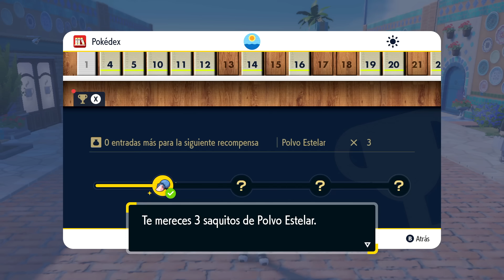¡TINKATON Y SU MARTILLO COLOSAL! | PARTE #14 | POKÉMON ESCARLATA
¡Descubre nuevos Pokémon en una gran aventura de mundo abierto!

¡La serie Pokémon evoluciona con Pokémon Escarlata y Pokémon Púrpura para Nintendo Switch! Viaja con tus amigos y explora un mundo abierto habitado por nuevos Pokémon.

¡Te damos la bienvenida a la región de Paldea!

Emprende una aventura inolvidable en la región de Paldea, una tierra con amplios espacios abiertos en la que encontrarás lagos, altas cimas, páramos y peligrosas cadenas montañosas.

Disfruta de tres grandes historias y salta libremente de una a otra mientras sigues tu propio camino. Conquista los ocho Gimnasios esparcidos por la región en el orden que quieras para demostrar tu valía y hacerte con el rango de Campeón o Campeona.

Matricúlate en la prestigiosa academia ubicada en el corazón de la región de Paldea y estudia junto con los Pokémon. Allí te asignarán un proyecto extracurricular especial: la búsqueda del tesoro, con el que te embarcarás en un gran periplo para pulir tus habilidades como Entrenador o Entrenadora Pokémon.

Aquí tienes algunos de los amigos y profesores que te echarán una mano en tus estudios.

Mencía:

Tu amiga Mencía es muy alegre, tiene energía para dar y regalar y adora los combates Pokémon. Como entrenadora con experiencia, será tu mejor guía durante tus viajes.

Profesora Albora:

La Profesora Albora está investigando ciertas historias de la región transmitidas a lo largo del tiempo...

Noa:

Tu compañera Noa es bastante tímida y rara vez asiste a las clases de la academia, pero resulta inconfundible con su suave y adorable mochila de Eevee.

Clavel:

El director de la academia es muy estricto pero amable, y te enseñará todo lo que necesitas saber sobre tu nueva escuela.

Damián:

Este hábil cocinero va un curso por delante de ti en la academia. Está investigando recetas saludables para los Pokémon, ¡pero necesitará que le eches una manita en los combates!

Cinio:

Además de ser tu tutor, Cinio es experto en la biología de los Pokémon. A veces se queda tan absorto en sus investigaciones, que parece vivir en su propio mundo.

La academia ofrece distintos tipos de uniforme, desde camisas de manga corta hasta cálidas chaquetas. Personaliza los ojos, boca, peinado y cejas de tu Entrenador o Entrenadora, y échales el guante a una amplia variedad de accesorios para presumir de estilo.

Conoce a nuevos Pokémon:

Fuecoco

Categoría: Pokémon Fuegodrilo
Tipo: Fuego

Fuecoco tiene un carácter apacible y hace las cosas a su ritmo. Adora comer y se lanzará a por cualquier alimento que encuentre en su camino.

Sprigatito

Categoría: Pokémon Gato Planta
Tipo: Planta

Caprichoso y siempre buscando llamar la atención. Es capaz de enfadarse si ve que su Entrenador le está prestando atención a otro Pokémon.

Quaxly

Categoría: Pokémon Patito
Tipo: Agua

Un Pokémon serio dispuesto a seguir la estela de su Entrenador. Es muy aseado y le molesta especialmente ensuciarse la cabeza.

La región de Paldea es el hogar de muchos nuevos Pokémon, incluidas formas regionales de ciertos Pokémon que quizá ya te hayas encontrado en juegos anteriores de la serie.

Modos de transporte legendarios:

Encontrarás a Koraidon en Pokémon Escarlata, y a Miraidon en Pokémon Púrpura. Se dice que estos misteriosos Pokémon legendarios poseen poderes extraordinarios que sobrepasan los de cualquier otro Pokémon...

Koraidon y Miraidon pueden cambiar de forma para adaptarse al terreno. Monta a lomos de estos Pokémon legendarios para recorrer la inmensa región de Paldea y explorar hasta los rincones más recónditos.

¡Dales brillo a los combates!

El fenómeno de la teracristalización solo ocurre en la región de Paldea, y hace que los Pokémon brillen como piedras preciosas. Si teracristalizas un Pokémon en el momento adecuado durante el combate, activarás su teratipo, lo que incrementará la potencia de los movimientos que coincidan con el teratipo de tu Pokémon y modificará sus puntos débiles.

Forma equipo con hasta otros tres Entrenadores en las teraincursiones, donde podrás enfrentarte a Pokémon salvajes teracristalizados dentro de un límite de tiempo. Ataca de manera fluida sin esperar al turno de los otros Entrenadores y anima a los Pokémon de tus aliados para mejorar sus atributos.

Disfruta de Pokémon con tus amigos:

¡Vive mil aventuras en compañía de hasta otros tres Entrenadores y explora la región de Paldea en los modos cooperativos local y en línea! Pasa tiempo con tus amigos, dales ánimos cuando combatan contra Pokémon salvajes y disfruta sacando de paseo a tus Pokémon favoritos.

¡Usa el Poképortal para intercambiar Pokémon y enfrentarte a Entrenadores del mundo entero!

Idiomas: Inglés, Alemán, Francés, Español, Italiano, Japonés, Chino, Coreano